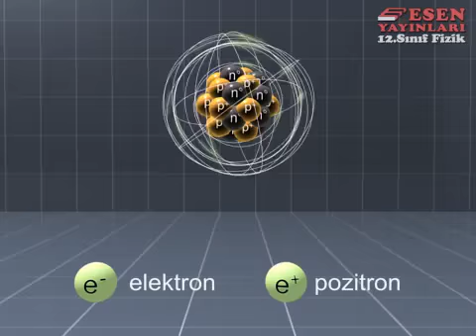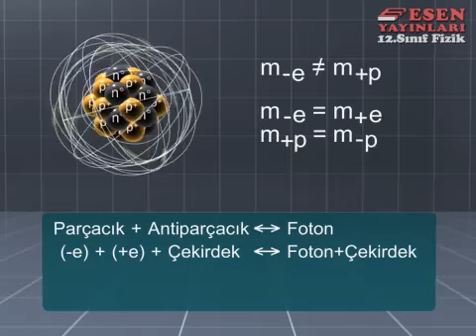Esen Yayınları Animasyonları: (Anti)Parçacıklar | (Anti)Particles (Spin, yük, kütle) (12.Sınıf)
AYT / YKS